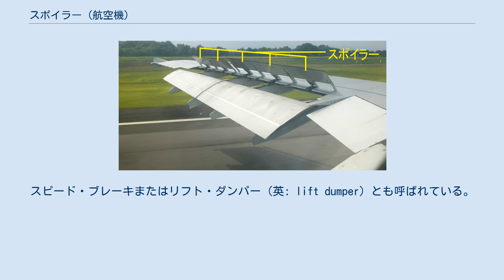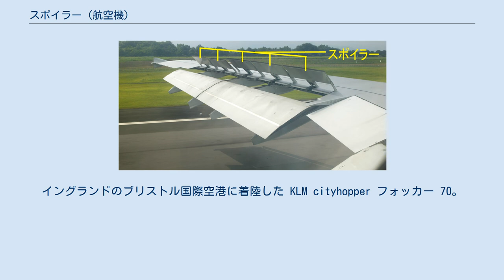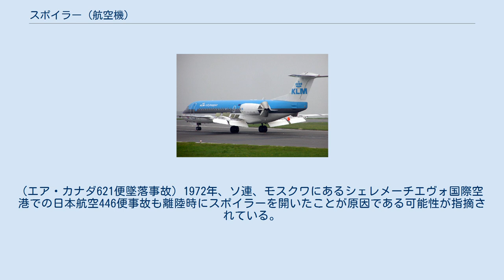スポイラー (航空機)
近くで見たスポイラー（立ち上がっている主翼の一部）。
 航空工学におけるスポイラー（英: lift spoiler）は、航空機の揚力を減少させる装置である。
スピード・ブレーキまたはリフト・ダンパー（英: lift dumper）とも呼ばれている。
 主翼の上面または胴体に装着された動翼であり、起立させることでの空気の流れを乱す（スポイルする）。
 すると、スポイラーの背後（翼の一部）は綿密に制御された失速状態となり、抗力が増す。
 上昇しながら左旋回中のボーイング737の左翼。
スポイラーが少し上がっている。
翼前縁に点状に並んでいるのはボルテックス・ジェネレーター。
 飛行機の飛行中のスピードを減速させる役割を持つものであり、飛行機が急角度で降下する時と滑走路への進入時に使用される、スポイラーを使用せず、飛行中に機首を下げて降下率を大きくすると、場合によっては安全率を超えるほど大幅に速度が増加してしまうだけでなく、機首を下げるだけでは降下角度をあまり大きくできないこともある。
 スポイラーまたはスピード・ブレーキに使用されているブレーキ・パネルは様々な形状があり、装着されている位置は航空機の設計や使用目的より異なってくる。
胴体に装着されている場合にはパネルの面積が小さく、乱流を発生させて抗力を増す役割があるが、主翼に装着されている場合にはパネルの面積が大きく、翼面から起立させることで主翼上面を流れる空気の流れを阻止する役割がある。
また、胴体または主翼上面に装着されているブレーキ・パネルはスポイラーまたはスピード・ブレーキとして使用すると左右対称に作動するが、戦闘機の場合には胴体上部に装備された面積が大きい1枚のブレーキ・パネルが前上方に作動する方式がある。
 主翼上面に装備されているスピード・ブレーキはパネルを翼面に起立させて主翼上面を流れる空気の流れを阻止して抗力を増すとともに主翼の揚力を減少させる役割がありスポイラーとも呼ばれており、補助翼とも連動して主翼上面の片側だけを動かしてロール方向での操縦にも使用される。
また、スポイラーに使用されているブレーキ・パネルは2枚のアルミ合金外板の間に芯材を挟み込んだアルミハニカム構造となっており、ヒンジ金具により取付けられている。
 スポイラーまたはスピード・ブレーキのブレーキ・パネルの制御はスイッチ操作で制御されており、油圧アクチュエーターにより油圧式で作動する。
 グライダーではスピード・ブレーキまたは降下角調整用のみに使用され、その結果、狙った位置への着陸の制御が実現できる。
 スポイラーと胴体後部にあるエンジンの逆噴射装置のリバーザ・スポイラー（主翼の上面に突き出しているクリーム色のパネル）を展開している。
イングランドのブリストル国際空港に着陸した KLM cityhopper フォッカー 70。
 旅客機や輸送機にもスポイラーが装備されている。
これは、航空機が巡航高度から降下する時に、速度を上げずに高度を下げる目的で時々使われる。
なお、機種によっては操縦系統上スピードブレーキと呼び、操作レバーにはスピードブレーキレバーと名付けられている。
 しかし、スポイラーの背後で生じる失速や乱流によって大きな騒音や振動が起き、それが乗客には不快に感じられるため、飛行中のスポイラーの使用は制限されていることが多い。
もっとも、最近の空力性能のよい飛行機ではかなり緩和され、着陸フラップのときでさえ使用可能なものもある。
 一方で、着陸時には、速度を落とすためにスポイラーが使われている。
 この時にスポイラーで発生した形状抵抗の増加は、そのままブレーキとなるため、『エアブレーキ』と言う表現もなされることがあるが、これは厳密ではなく、真の利点は、スポイラーが揚力を劇的に減少させることで航空機の重量が翼から脚に伝えられ、地面との摩擦力に必要な垂直抗力を大きくして、スリップすることなく車輪のブレーキが効くことである。
 また着陸時に速度を落とすために、逆噴射装置もよく使われる。
 空冷式ピストンエンジンを積んだ航空機では、エンジンのショック・クーリングを避けるためにスポイラーが必要な場合がある。
 スポイラーを使わずに降下すると、対気速度は増加し、エンジンは絞って発熱は小さくなる。
 エンジンが急速に冷やされることで、バルブが詰ったり、シリンダが割れたり、その他の問題が起きたりすることがある。
 スポイラーを使えば、急速に冷え過ぎないようなパワー設定でエンジンを回しながら、希望の降下率...